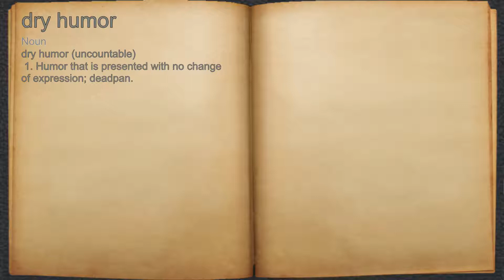What does dry humor mean?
A spoken definition of dry humor.

Intro Sound:
Typewriter - Tamskp